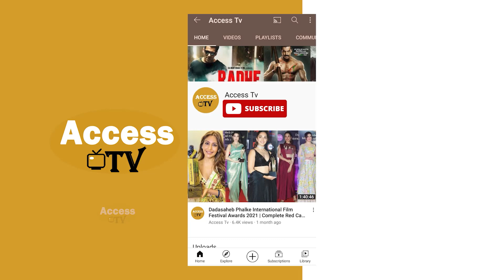Chehre Film Actress Krystle D'Souza Happily Poses On The Camera | Access Tv